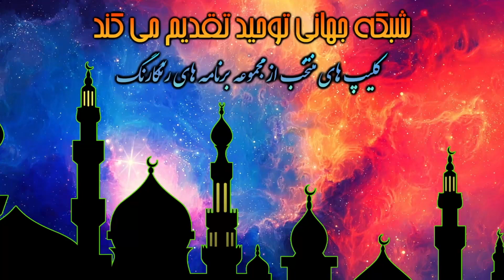قیدار بن اسماعیل (علیه السلام) جد بزرگ عرب است